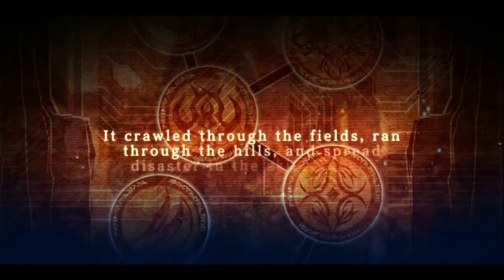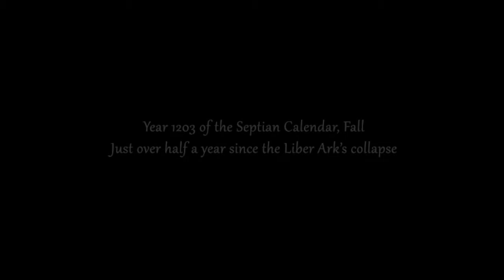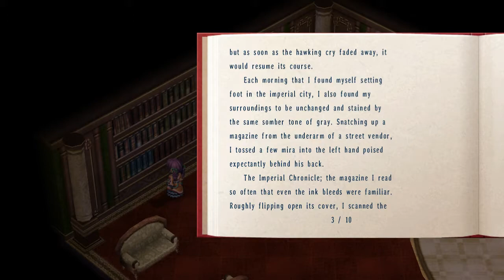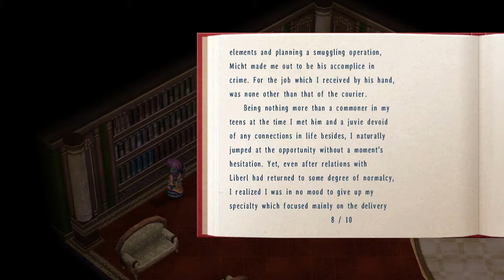Legend of Heroes: Trails in the Sky the 3rd - Walkthrough - Ep 1: Prologue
Welcome to the final chapter of the Trails in the Sky series! This took a while to upload because I had to wait for a really good Steam sale. Anyways, starting with Kevin infiltrating a noble's battleship for artifact collection

Prologue Chapter: The Gralsritter (1/2)